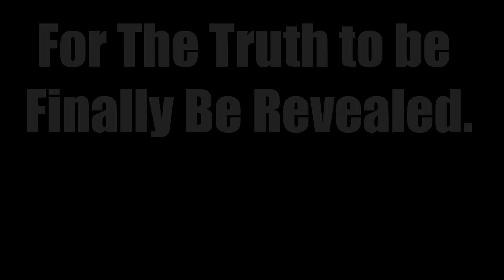SSLF Live Action Season 2 Teaser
For Those of you who didn't watch the video we uploaded to our channel yesterday, here's the Trailer you missed, or maybe you didn't miss it and just wanted to watch the trailer again.

This is the Trailer that Played at the End of the Previous video we uploaded.

SSLF Live Action Season 2 will be premiering on YouTube This Saturday at 3PM MDT

The SuperSonicLeon Federation hopes you have a great day/night